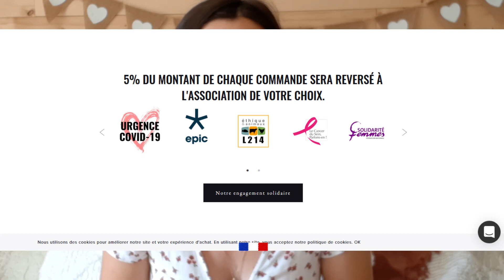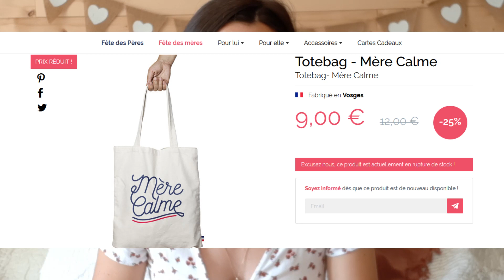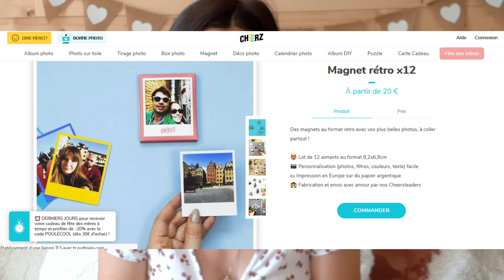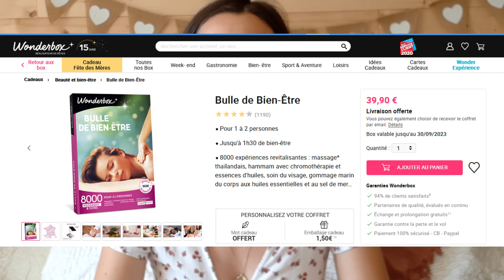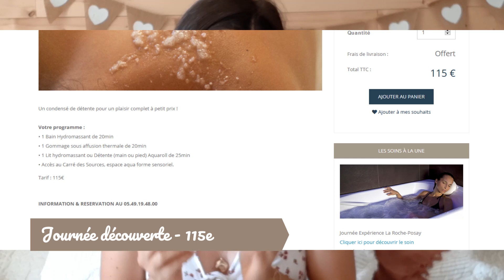Idées cadeaux pour la fêtes des mères!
Cette chaine a changé de nom et ne s'appelle plus Mon Côté Féminin... mais La Ferme de Juliette

Pour m'encourager:
✔Commente

Liens mentionnées dans cette vidéo:
Les bijoux que je porte de chez Instant Plaisir:

Idées de box:
WONDERBOX

J'attends vos retours en commentaires!

En espérant que cette vidéo t'ai plu! Si c'est le cas n'hésite pas à la liker, à t'abonner à ma chaine et à la partager si tu penses que ça peut mon contenu peut intéresser autour de toi! N’oublie pas d'activer la petite cloche pour recevoir une notification à chaque fois que je publie une nouvelle vidéo! A bientôt!